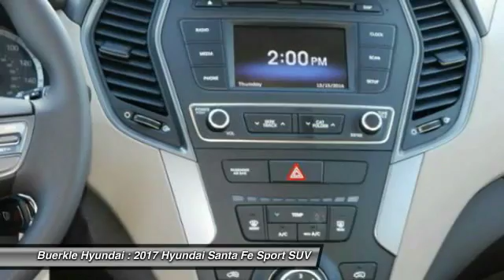2017 Hyundai Santa Fe Sport Saint Paul, White Bear Lake, Minneapolis, Inver Grove Heights MN 49925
Buerkle Hyundai
3350 Highway 61 North

Buerkle Hyundai
3350 Highway 61 North

Don't miss this 2017 Hyundai. Make a great choice today with this must-have suv. Learn more about this suv by contacting the dealership today and own it today.